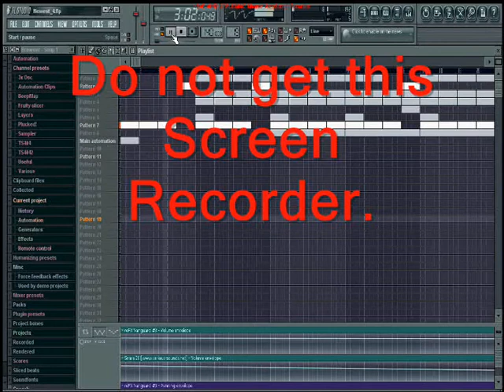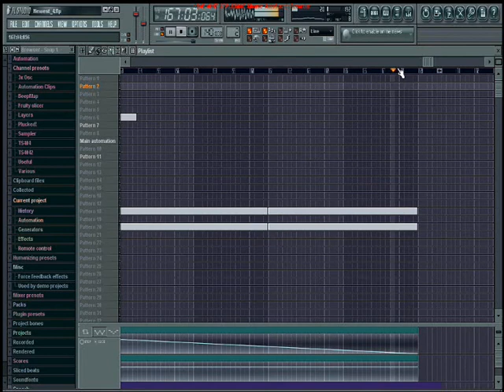Dj Mosue - Everlasting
Was writing some house at first but ended up writing a chord pattern I liked that was more trancey than house so.. yeah =P